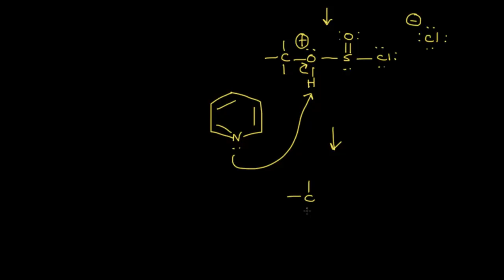Preparation of alkyl halides from alcohols | Organic chemistry | Khan Academy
How to convert an alcohol into an alkyl halide. Created by Jay.

Organic Chemistry on Khan Academy: Carbon can form covalent bonds with itself and other elements to create a mind-boggling array of structures. In organic chemistry, we will learn about the reactions chemists use to synthesize crazy carbon based structures, as well as the analytical methods to characterize them. We will also think about how those reactions are occurring on a molecular level with reaction mechanisms. Simply put, organic chemistry is like building with molecular Legos. Let's make some beautiful organic molecules!